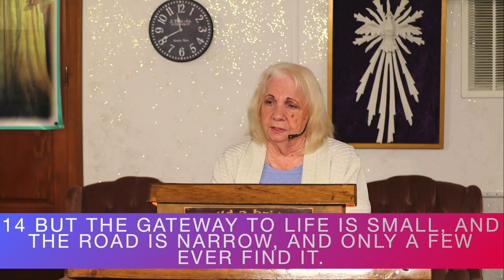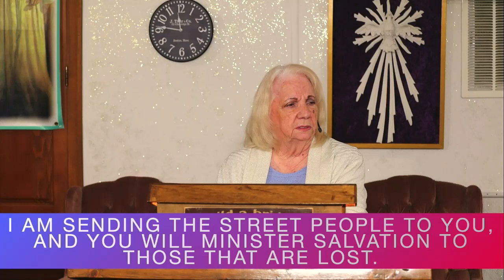Falling Away - Evangelist Barbara Lynch